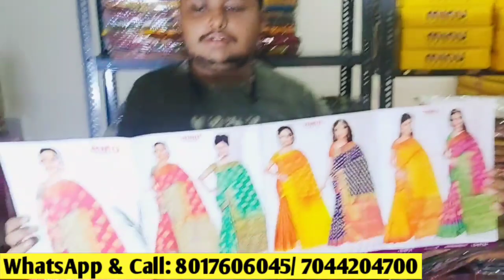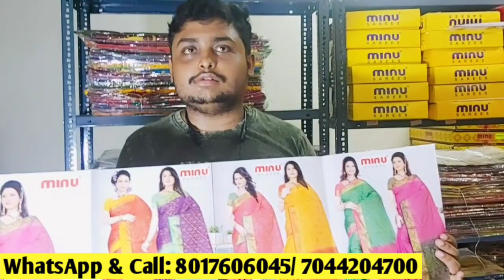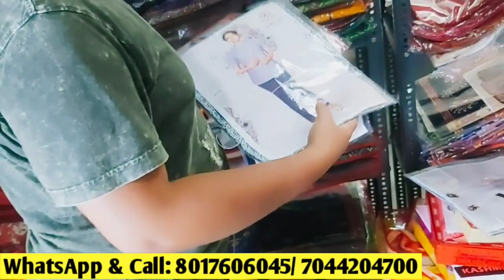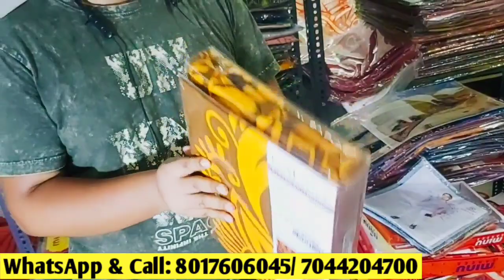🔥মিনু ছাপার ডিলার এর সন্ধান ফাঁস হলো /santipur saree market/minu chapa saree/tjm1000/santipur saree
shop Name - MN enterprise

  এই চ্যানেল এ ভিডিও দিতে যোগাযোগ করুন - 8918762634